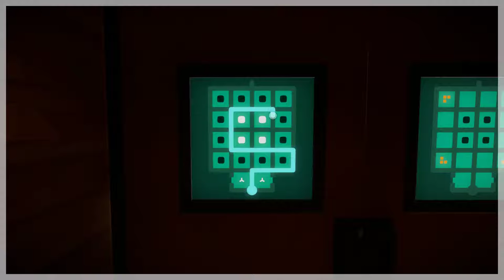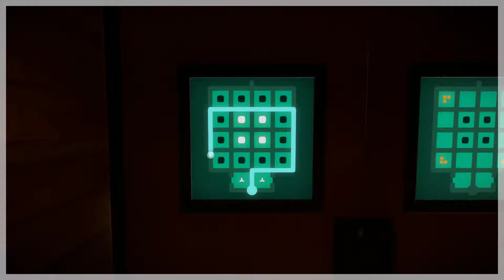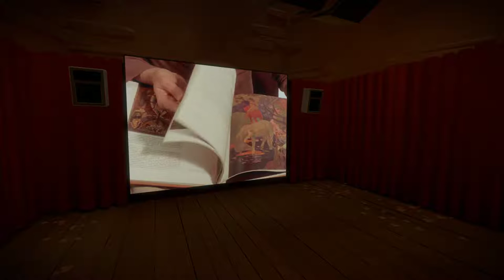The Witness Playthrough Part 7 (Saved room for second desert)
Finishing off those shiny desert puzzles and getting another laser.

I am aware that there was an extra broken branch. I have no idea how I didn't notice that now.